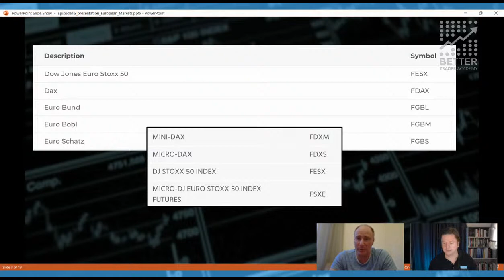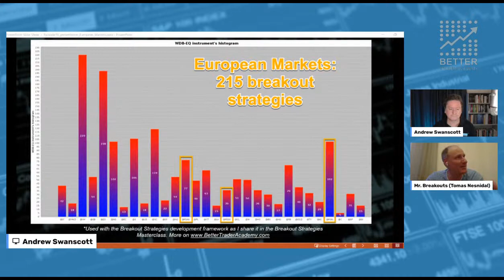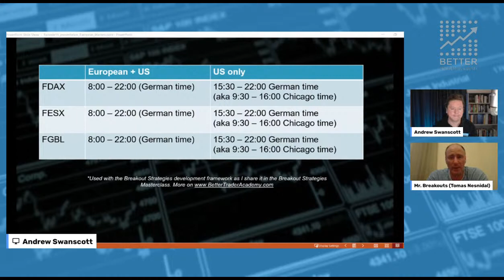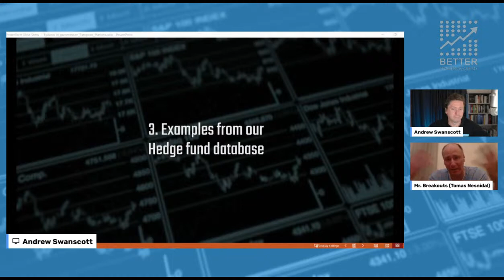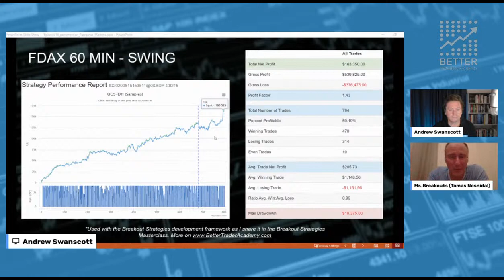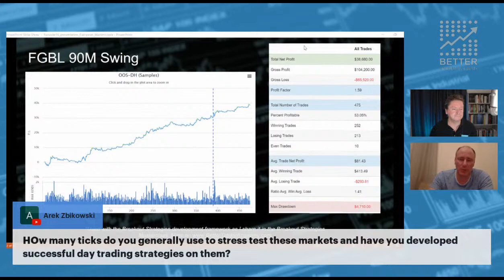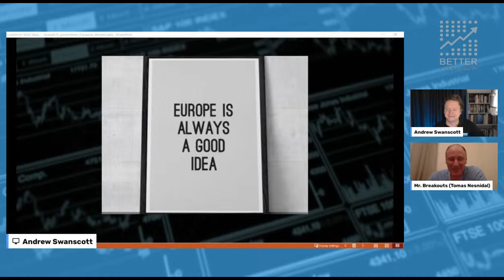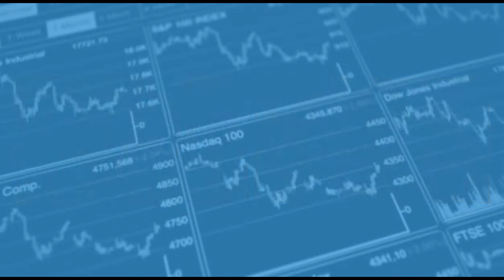Breakout Trading | Trading DAX Futures, Trading Bund Futures, Eurex Trading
Are you interested in trading strategies for the European futures markets, including trading DAX Futures, trading Stoxx Futures, trading Bund Futures and trading Eurex? Then check this out...

Algorithmic breakout trading specialists Tomas Nesnidal and Andrew Swanscott discuss “How To Make Breakout Trading Work: EUROPEAN MARKETS”, including:

• Which European markets are best to trade and why,
• The best session times and timeframes for futures trading,
• The most profitable market we’ve ever seen,
• Example strategies for FDAX, FESX, FGBL,
• Plus stress-testing, slippage, transaction costs, and much more.

*** Timestamps ***
00:00 Introduction
03:25 Getting started with European markets
05:44 Which European markets are best and why
15:30 The best session times for trading
20:00 The timeframes we use for european futures trading
23:42 Brexit and the impact on trading
26:10 Volume in micro futures
28:05 Example trading strategies for FDAX, FESX and FGBL
42:34 Stress testing European futures markets
46:10 Slippage in FDAX
47:15 Volatility from news announcements
49:00 Quote of the show

*** Get the NEW Breakout Trading Revolution Book ***
In this amazing new book, hedge fund specialist Tomas Nesnidal -- known to the trading world as "Mr. Breakouts" -- describes the events that brought him from the darkness of totalitarian domination to the pinnacle of trading success. His breakthrough provides YOU with the exact blueprint to accomplish all your financial and personal goals, too!